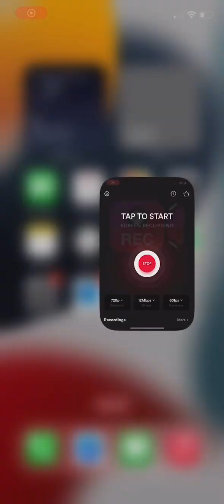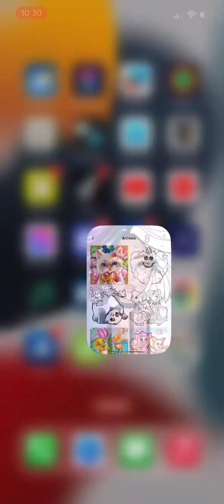Cute little ducks